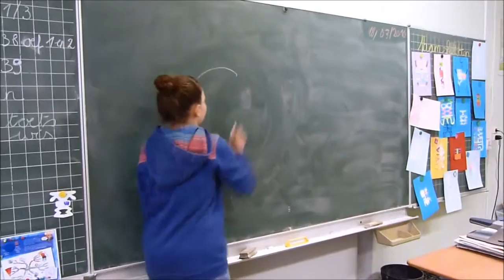Leopold 3 - 5de leerjaar - CO2 is niet ok!